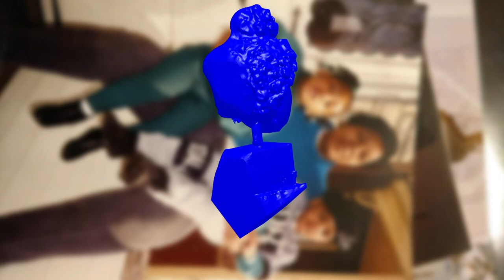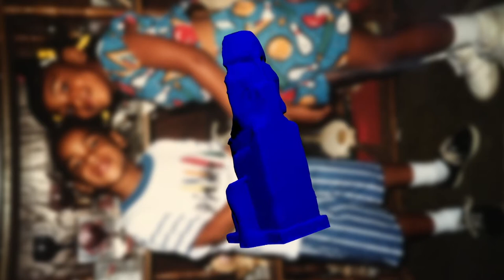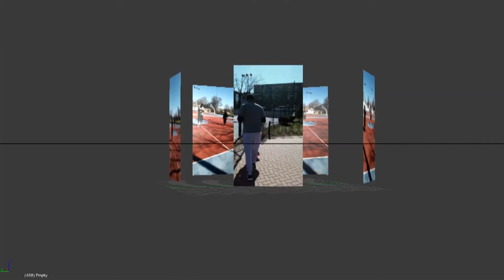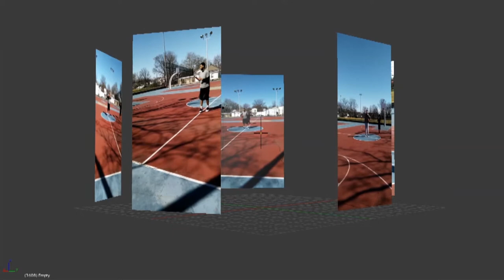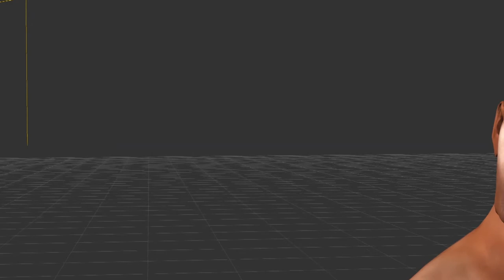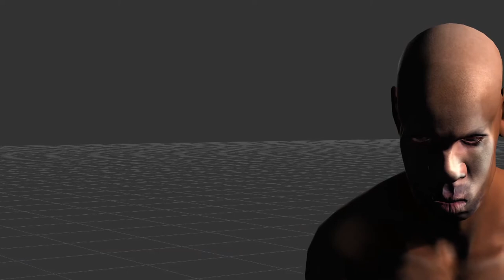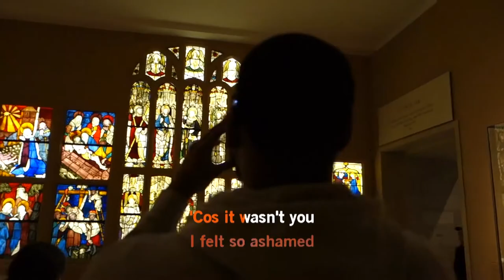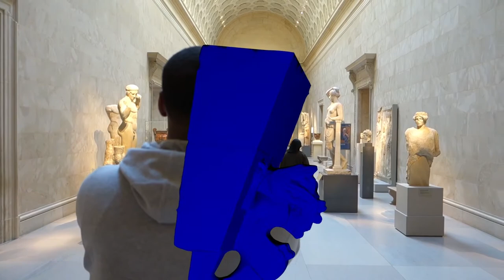ONLINE: IT'S IN THE GAME '17 Screening with Q&A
This special livestreaming of IT'S IN THE GAME '17 or Mirror Gag for Vitrine and Protection (16:32 min., 2017) by Sondra Perry is followed by a conversation between the artist and Hammer chief curator Connie Butler.

Part of the Hammer Contemporary Collection and previously presented in the 2019 Hammer exhibition Celebration of Our Enemies, IT’S IN THE GAME '17 contrasts the colonialist histories of art museums with the true story of Perry’s twin brother’s likeness being used without permission in an NCAA March Madness video game.

Sondra Perry, 'IT'S IN THE GAME ’17 or Mirror Gag for Vitrine and Projection,' 2017. Digital video projection (color, sound) in a room painted Rosco chroma-key blue. 16:20 min. (loop). Commissioned by the Henie Onstad Kunstsenter, Oslo, and the Institute of Contemporary Art, University of Pennsylvania, Philadelphia, for the exhibition Myths of the Marble. Hammer Museum, Los Angeles. Purchased through the Board of Overseers Acquisition Fund.